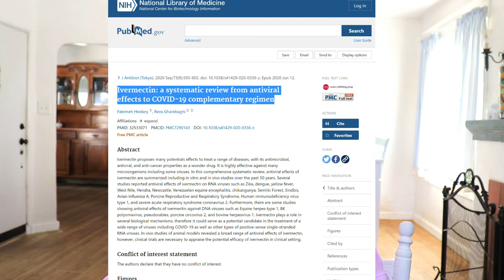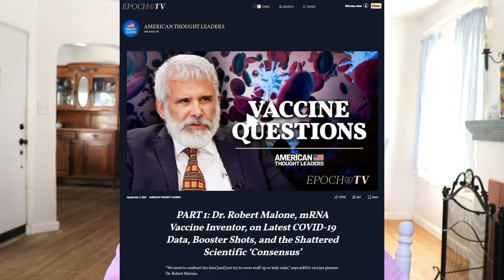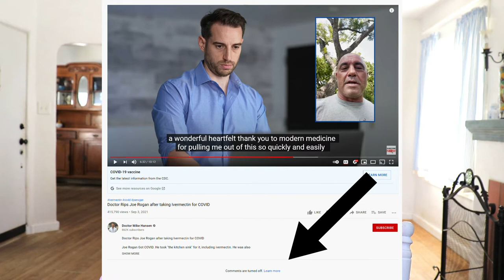ANTI-AGING: COVID AGING WITH JOE ROGAN: PART 2 | BIOKORIUM® SKIN CARE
Practicing anti-aging is the specialty at BioKorium® Skin Care.  Around September 1, 2021, Esthetician and Skin Care Expert Vivian Moreno heard a report by CNN's Anderson Cooper, that Commentator, Comedian and Podcast Host, Joe Rogan was diagnosed with Covid.  Looking at Mr. Rogan's three year journey to now, she analyzes his signs of aging, with skin care advice on how to turn that aging process around.

I didn’t know a lot about Rogan, I knew he was famous podcaster, but I wanted to check to see if there were any signs of him being sick on his show.  So August 25th, 2021 was the last time before September 1st, 2021 that he posted anything.  So when I looked at the photo you could see what stood out before me were his eyes; very sleepy, very full, very puffy.  You can actually see the upper eyelid sitting on his lower.  I had to go back in time.  First I went back months, then years to see if I could determine when his aging really started.

Anti-Aging with the BioKorium® Skin Water® Hydration Cream with Hydro-Force® Technology can be used two ways: 1. As a Mask and 2. As a Moisturizer. Esthetician and Skin Care Specialist Vivian Moreno demonstrates the penetrating qualities of how to Anti-Age with Skin Water® in videos on YouTube under BioKorium.

BioKorium® Skin Water® Hydration Cream, now with Hydro-Force® Technology. A unique superior product designed for use on skin, hair and scalp. Hydrating, Protective, Penetrating, Calming, Healing, Antioxidant, Dye Free and Fragrance Free.

BioKorium Skin Water Hydration Cream on Amazon